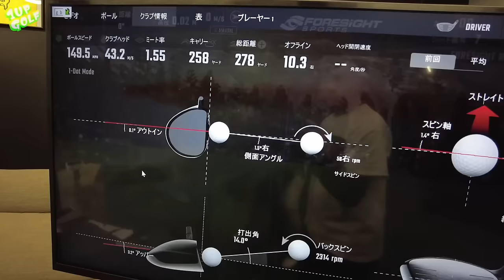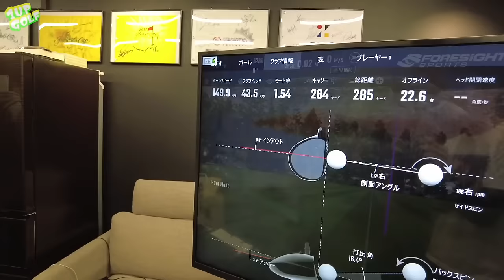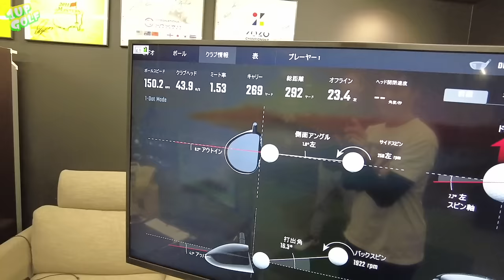ゴルフの歴史上1番飛ぶボール